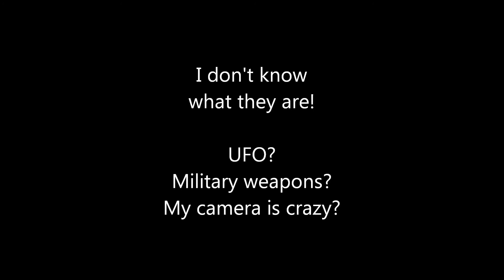UFO & HOLY SEPULCHRE in JERUSALEM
Jerusalem.
Strange spots in the sky.
UFO?
Military weapons?
My camera is crazy?